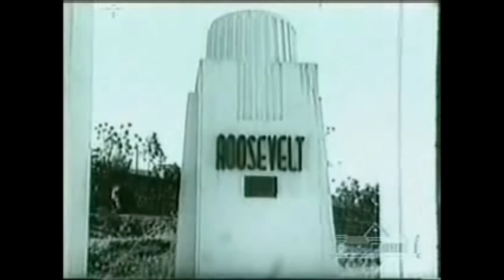Los Satelites del Ritmo y Luis Mendez - Mis hijos (Nicaragua)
Composicion y canto de Luis Mendez, dedicandosela a sus hijos acompañado por Los Satelites del Ritmo.

Frank Rostran. S.
La musica es para compartir. No para competir